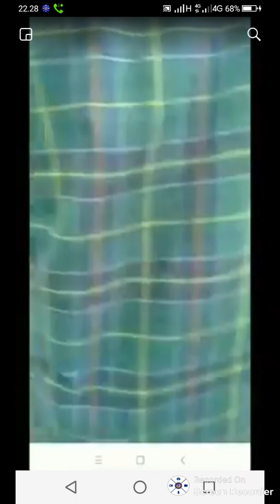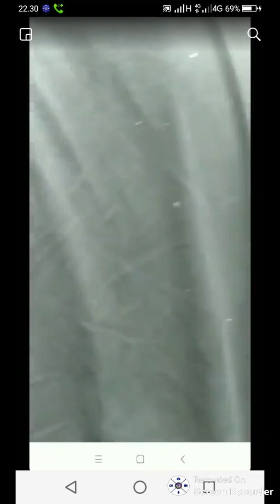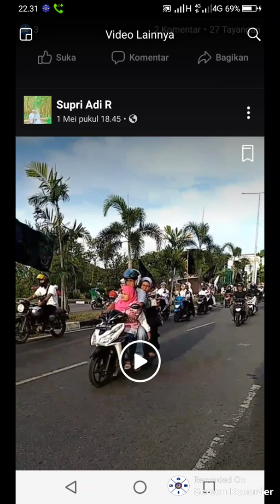Mobil laga kambing banda aceh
Desa lampisan aceh besar hari ini kamis siang 2019